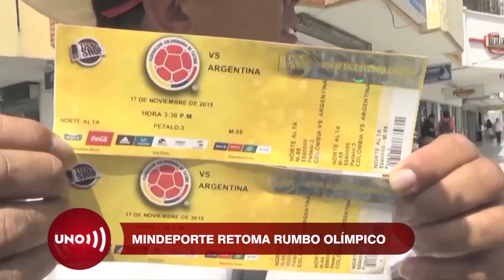Nueva dirección de Mindeporte retoma prioridad a participación en Juegos Olímpicos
Nuestras redes:
Página web: Noticiasuno.com
Kwai: noticiasunocolombia
YoSoyLaRedIndependiente en redes